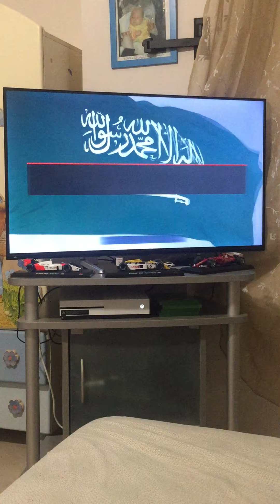F1 22 CARRIERA # 12 GRAN PREMIO DELL’ARABIA SAUDITA GRANDE LOTTA CON RUSSELL